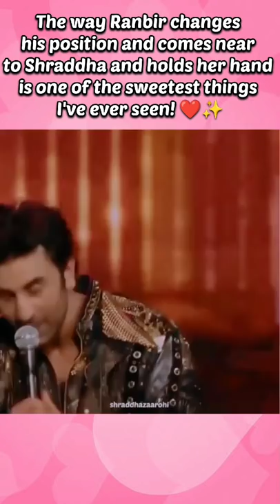ShraBir ❤️ Ranbir Kapoor, Shraddha Kapoor ✨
Song: Tu Jaane Na